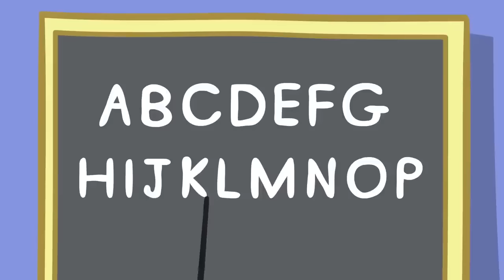Please And Thank You Song | Good Manners | Peppa Pig Nursery Rhymes & Kids Songs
🎼 Lyrics:

Mummy, mummy I need a new dress,
This one has big holes and it's a mess.
What do we say when we need something?
Please, please, let's go shopping, mummy.
Peppa, Peppa, let's do some shopping,
This little dress looks like it's fitting.
What do we say when we have something?
Thank you, thank you, thank you, mummy.
Daddy, daddy, I want a photo,
Can you make the booth work for us, though?
What do we say when we need some help?
Please, please, can you help us, Daddy.
Peppa, Peppa, smile and have fun
It looks like your photos are ready.
Thank you, thank you, thank you, daddy.
Peppa, Peppa do you like my mask?
Could you please pass me my water glass?
What do we say when we want something?
Please, please, I'd like my glass peppa
Mummy, Mummy, here is your glass
Take a seat here and relax.
Thank you, thank you, Miss Rabbit
Peppa, Peppa, could you help me?
These shoes are stuck they are too tiny.
What do we say when we need help?
Please, please, can you help me, Peppa.
Daddy, Daddy, here is a new pair.
Let's go try them on over there.
Thank you, thank you, thank you, Peppa.

Oopsie Daisy! Accidents Happen | More Nursery Rhymes and Kids Songs